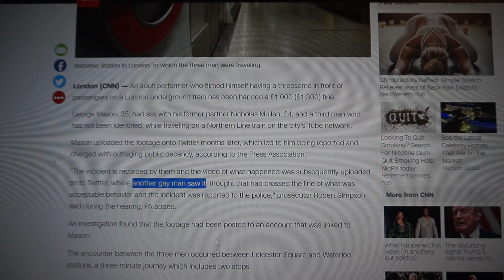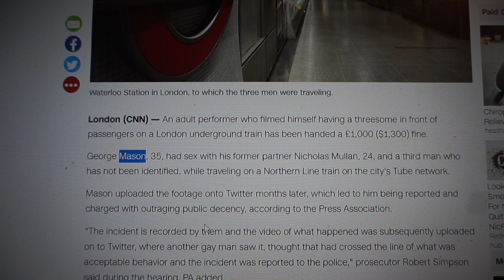G Man Mason 3 11 & 3 22 Pre-Advertising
3 22 West Coast false flag and Tower Bridge Op this year?
Are they ready?  Are the Guns confiscated yet?